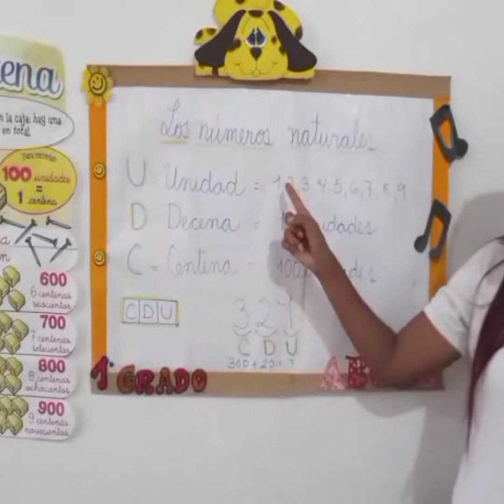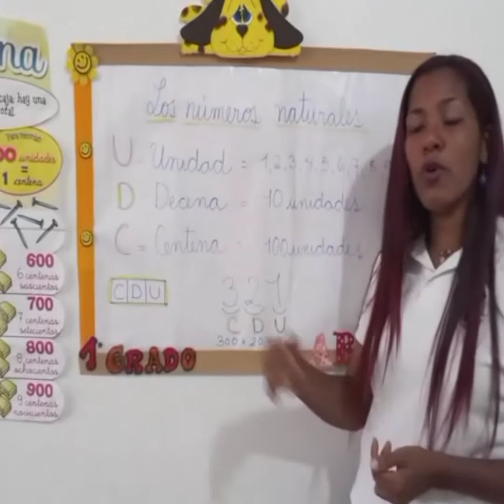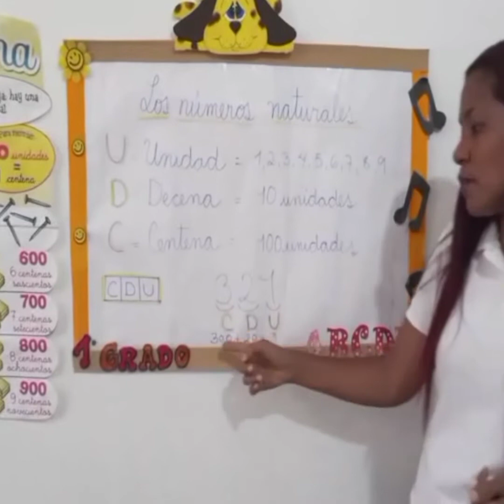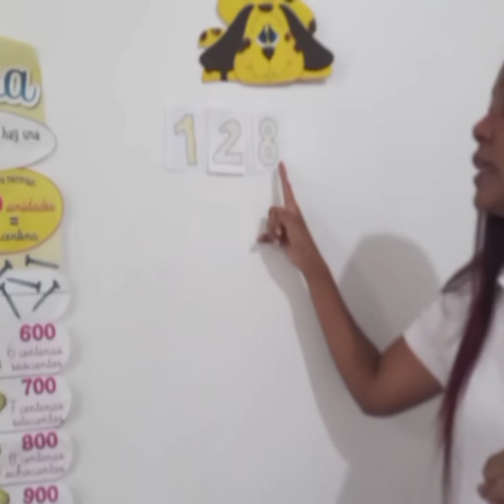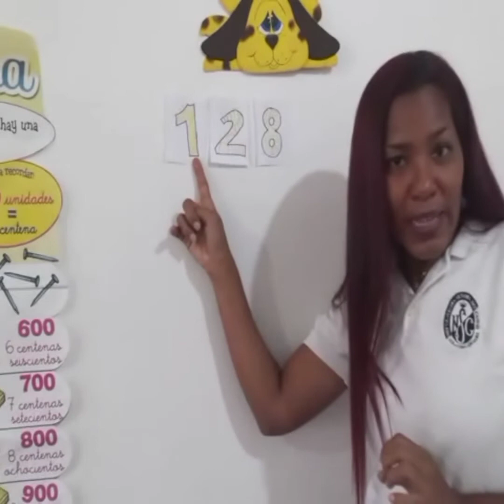1° GRADO. MATEMÁTICA. VALOR DE POSICIÓN DE NÚMEROS NATURALES. EP.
Recurso educativo para el área de Matemática. 2do momento. Contenido 4.
Tema: Valor de posición de números naturales.
Competencia:  Conoce el valor de posición de los números naturales.
Docentes: Mary Ontiveros y Sol Landáez.